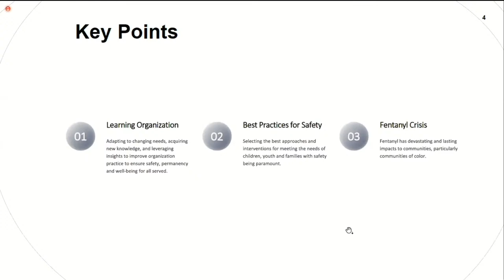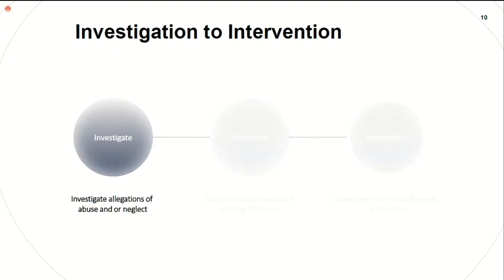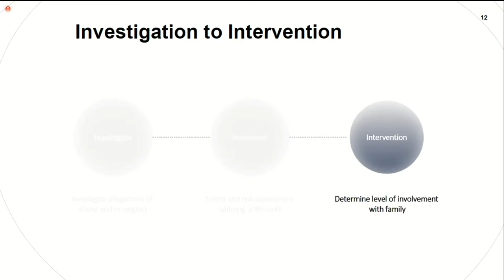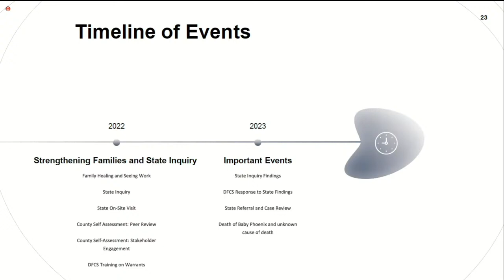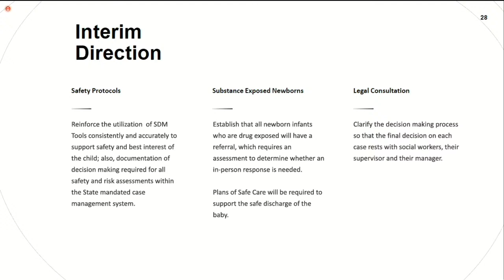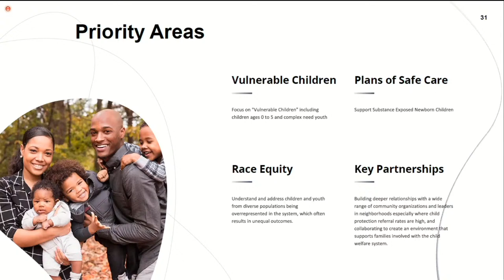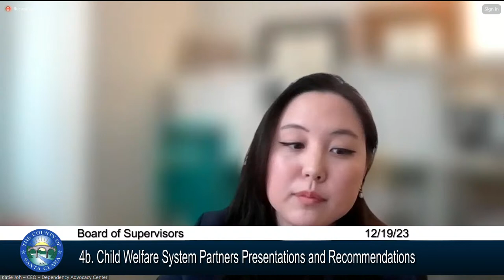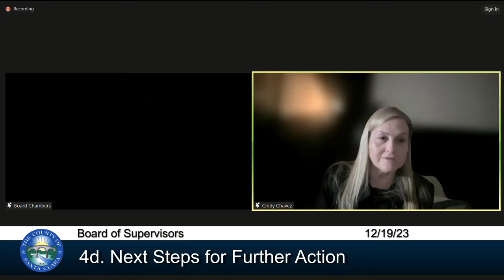SCC Board of Supervisors Meeting December 19, 2023 2:00 p.m.